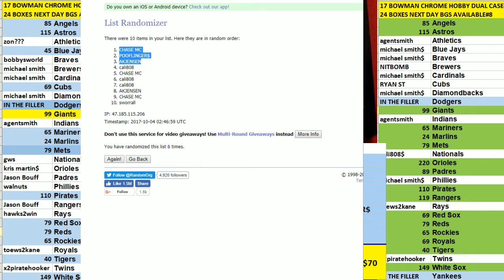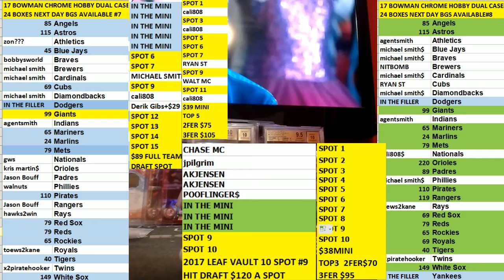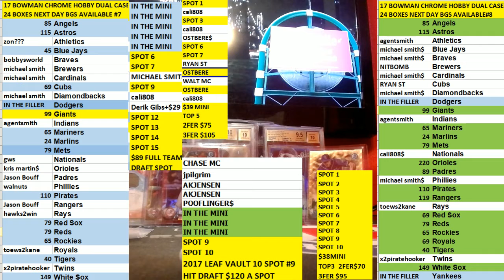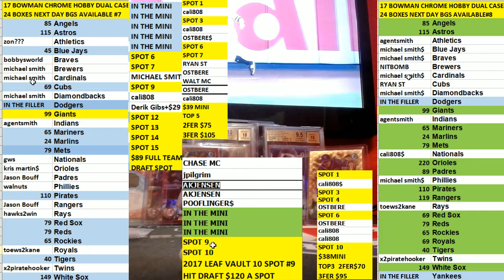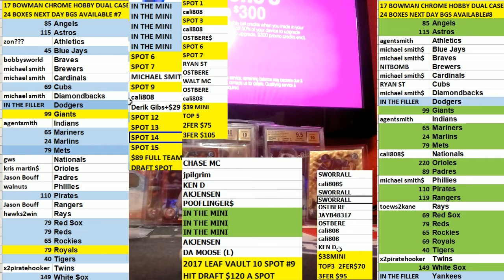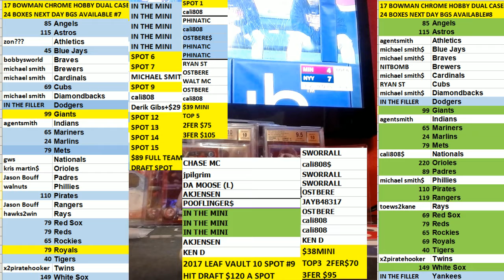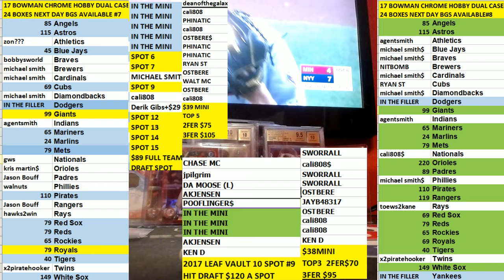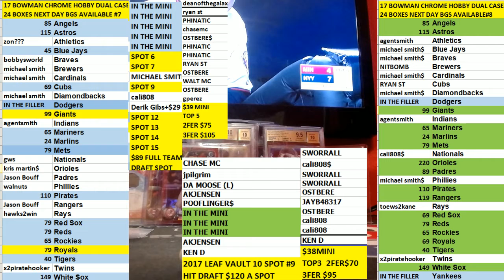TOP 3 MINI FILLER